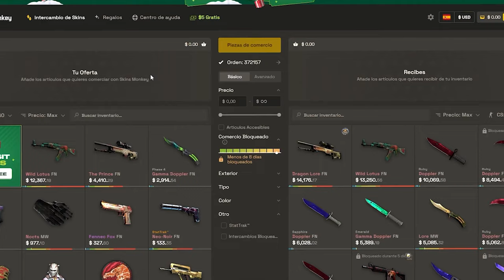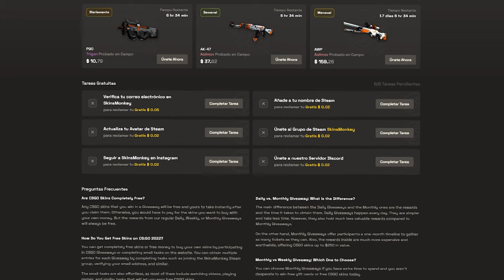LOS MEJORES CRAFTEOS DEL MAJOR DE COPENHAGUE 2024